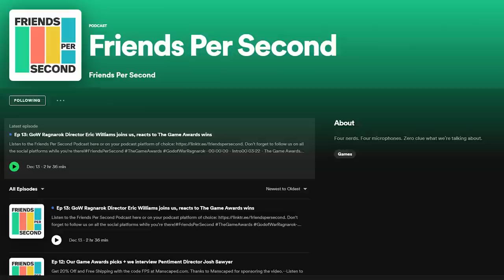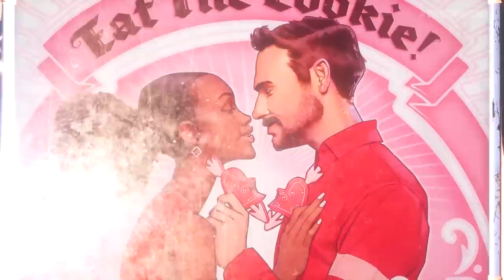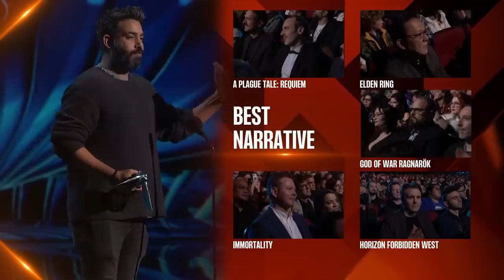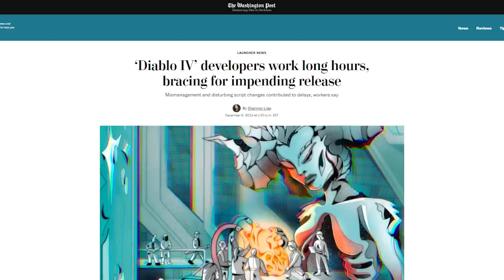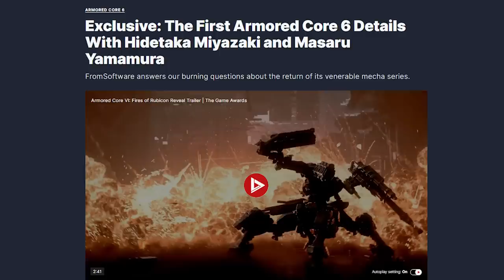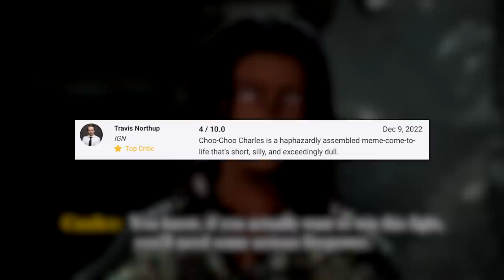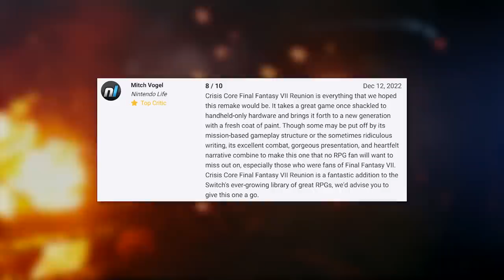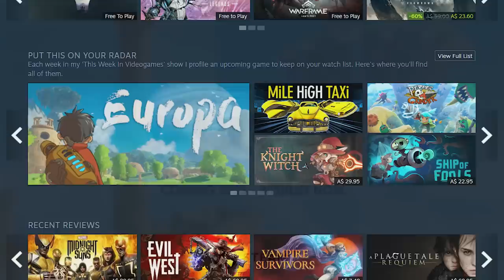Armored Core VI, Final Fantasy XVI and Reformed Rabbi Bill Clinton | This Week In Videogames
I'm back from The Game Awards, and boy do I have some stories for you!

If you want to grab Europa (or any other game I profile in the 'Put This On Your Radar segment) you can find a link to it on my Steam Curator page: